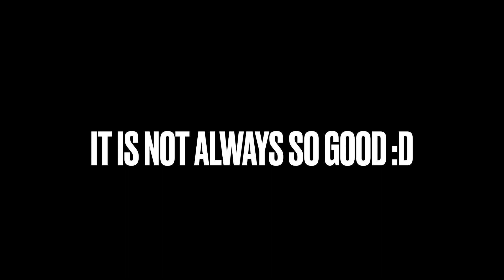Seminar with Petr Pupík Beat&Lucie Glejdurová 10/2021